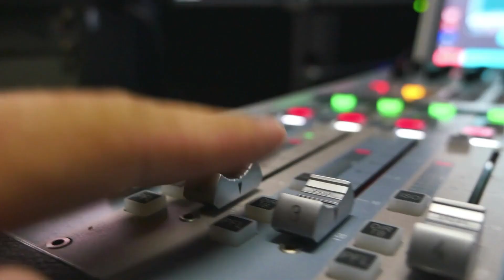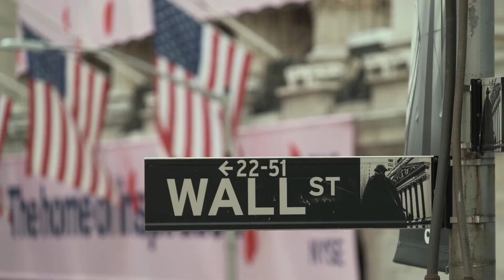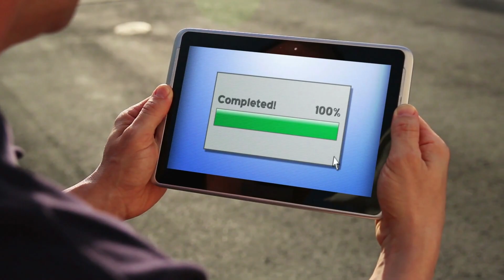How To Build Confidence When Dating Women... The Easy Way!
Watch this video to learn How To Build Confidence When Dating Women! It's easier than you think and this video will help you build confidence when dating a girl.